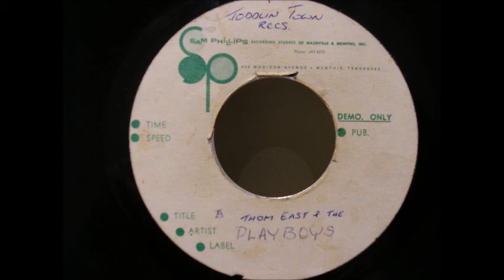thom east & playboys sam phillips acetate